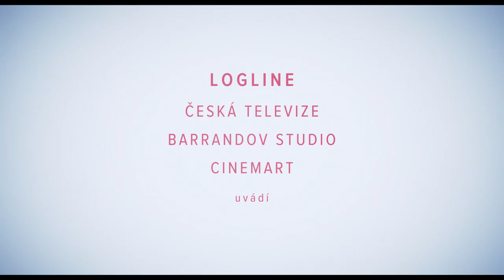Bábovky (2020) oficiální trailer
Film Bábovky natočený podle knižního bestselleru spisovatelky Radky Třeštíkové vypráví o tom, že všichni jsme propojení a díky tomu i malé věci dokážou někdy otřást světem.
Příběhy hrdinů Bábovek nám ukáží, že některá setkání dokáží navěky změnit život. Všichni jsme totiž propojeni. Vztahy, prací, náhodami, nenávistí nebo láskou. Jsme součástí té nejsložitější sítě, která je utkána z emocí, mezi nimiž nechybí humor, ironie, bolest, napětí a pochopitelně i láska a vášeň. Bábovky mapují současné partnerské i rodinné vztahy, ukazují zábavné a trefné situace z každodenního života, které zná každý z nás. V hlavních postavách příběhu se představí Ondřej Vetchý, Lenka Vlasáková, Jana Plodková, Marek Taclík, Barbora Poláková, Táňa Pauhofová, Rostislav Novák ml., Jiří Langmajer, které doplní i zástupci nastupující herecké generace Denisa Biskupová, Kristýna Podzimková a Brigita Cmuntová.